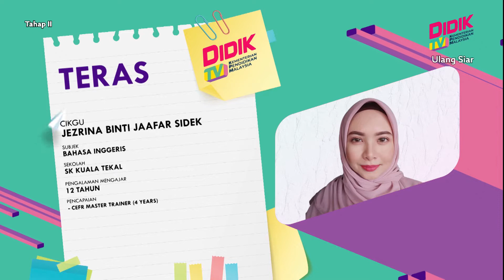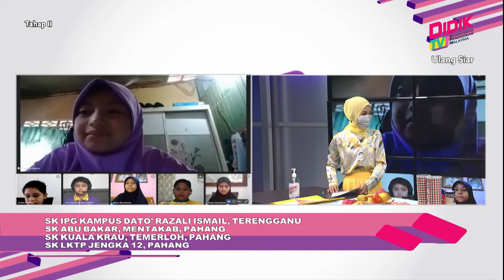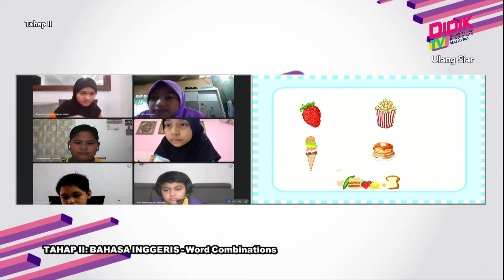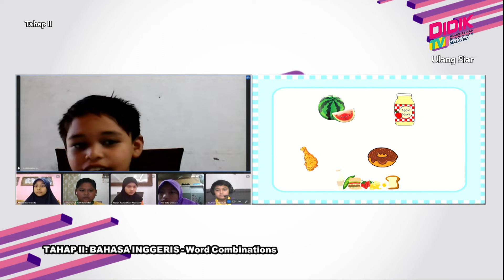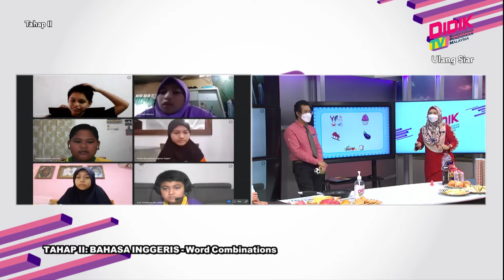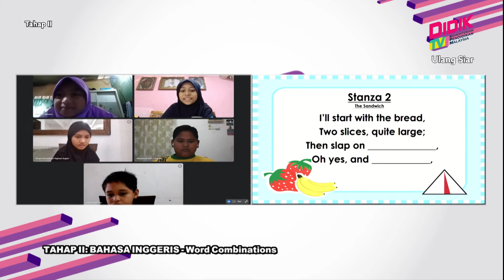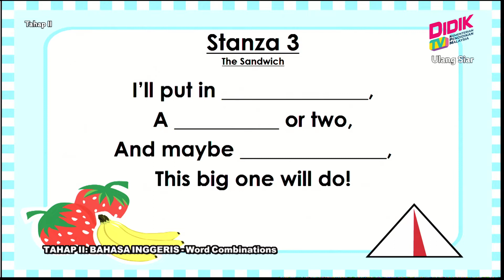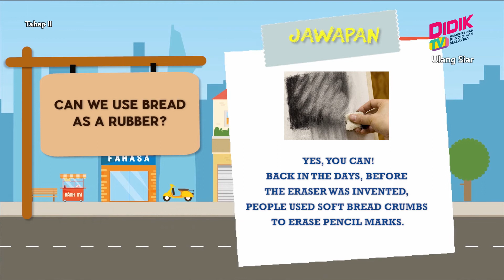Tahap II (Tahun 4 - 6) | Bahasa Inggeris - Word Combinations [R]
Tajuk : Bahasa Inggeris - Word Combinations [R]
Guru : Mohammad Hafizuddin Ma'mor & Jezrina Binti Jaafar Sidek